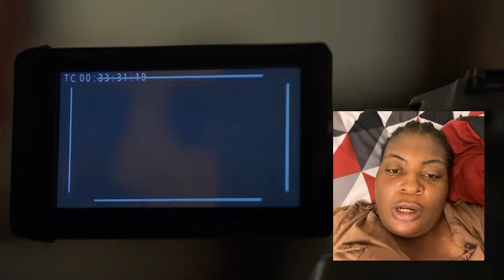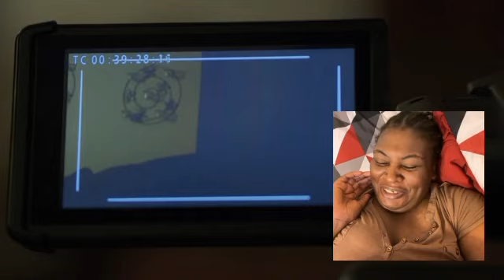“CAREGIVER”Be aware of the caregiver you choose!!!Horror Short Film… 🎥🎞️